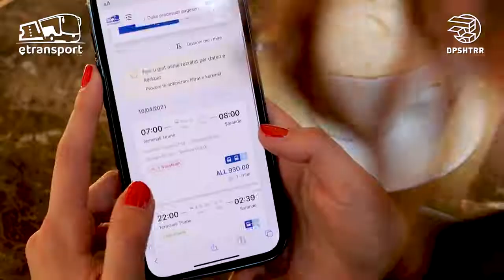E-Transport for First Time in Albania; PM Rama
E-Transport is expected to be the newest digital platform for intercity transport in Albania announces Prime Minister Edi Rama.

Through this application, the head of government says that the entire flow of passengers will be managed and monitored.

"Here is the near future of digital intercity road transport through e-Transport. Here is the near future of digital intercity road transport through e-Transport.

For the first time in Albania, this innovative platform will manage and monitor the flow of passengers on transport lines, for almost 50 million travel tickets per year, bringing a radical improvement to the travel experience in Albania!

Online electronic ticketing module (via mobile application and online site), on buses and at stations, as well as at travel agencies. The application will be free of charge for: 20520 lines; 242 operators; 2,282 vehicles," Rama declared.